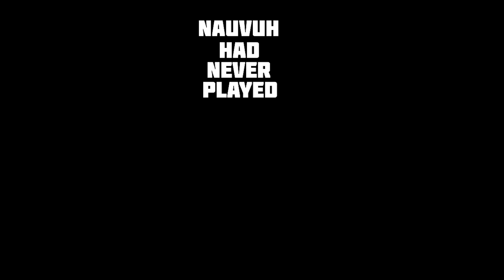Lego Star Wars The Complete Saga! Co Op!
Nauvuh Has NEVER played Lego star wars, time to change that!